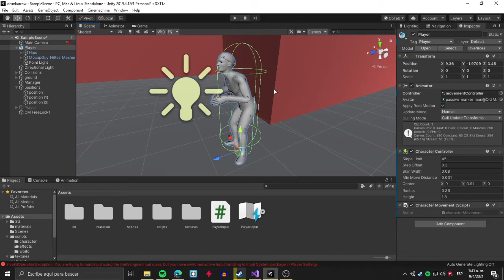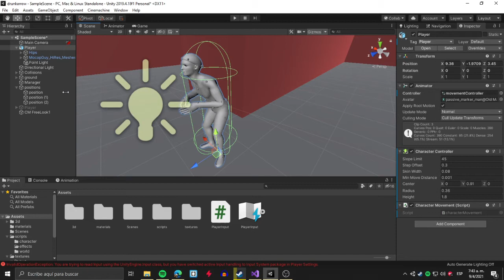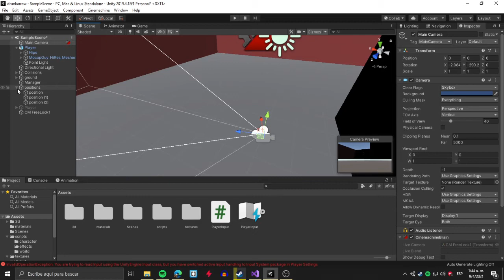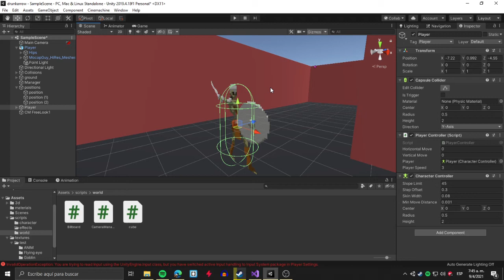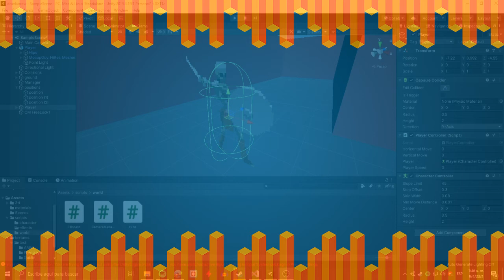DevLog 8 | Nuevo juego y testeo de mecánicas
¿Quieres jugar conmigo? Puedes agregarme como amigo en Steam :)